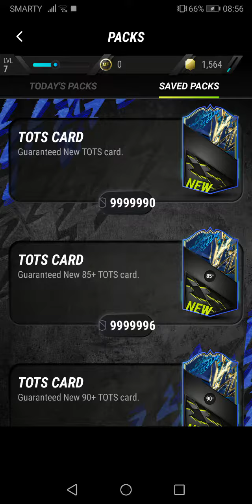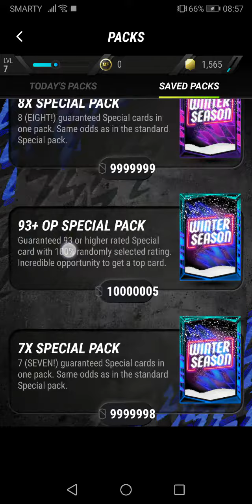Who wants to traid?